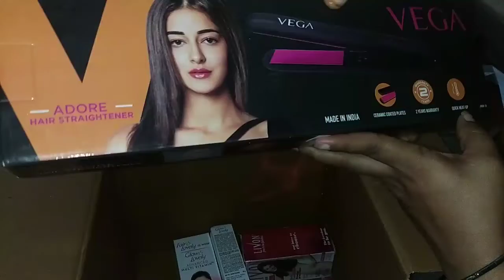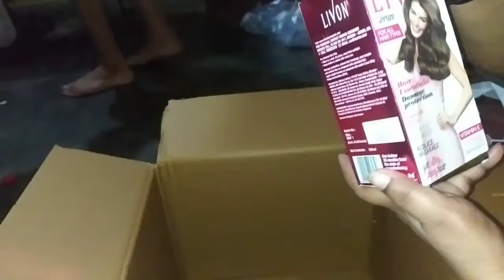purple hual/ skin care product haul & hair straightener!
hello everyone